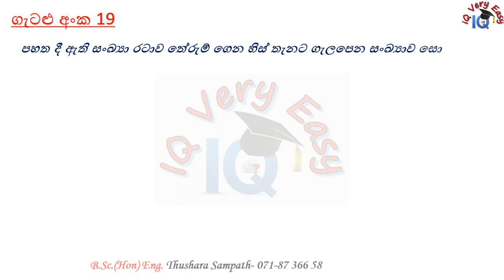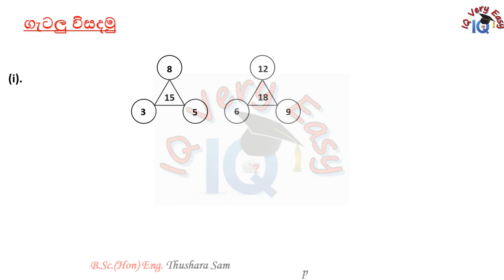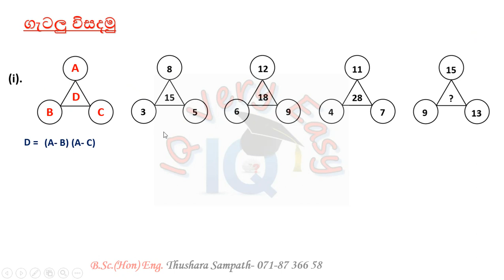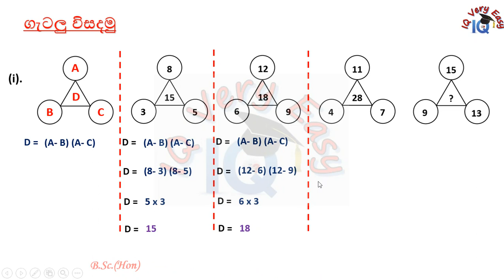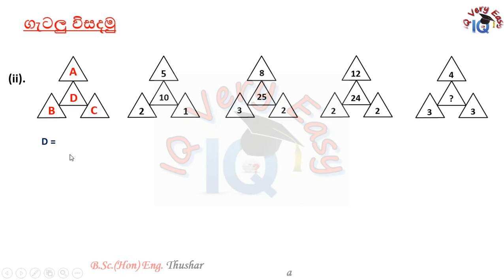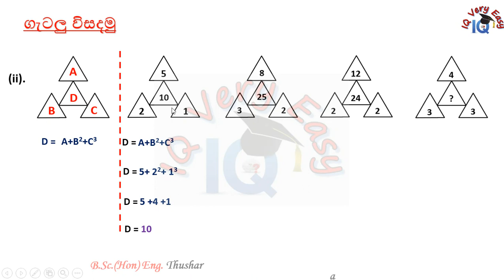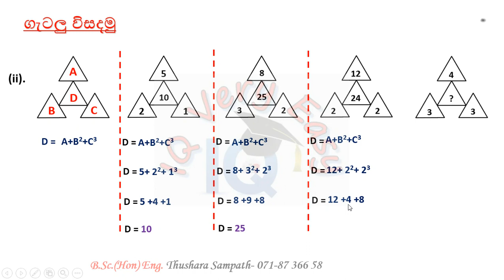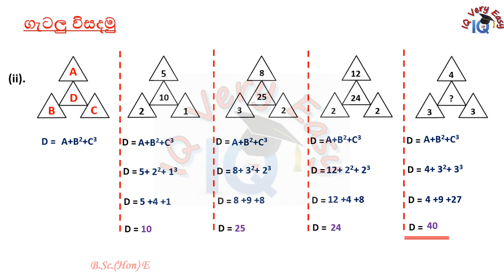IQ Very Easy Lesson 195- Number Pattern Related Questions No 19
Hello Friend.. This is very helpful for Students, who are facing any Competitive exam..